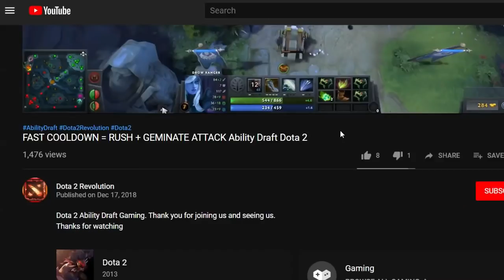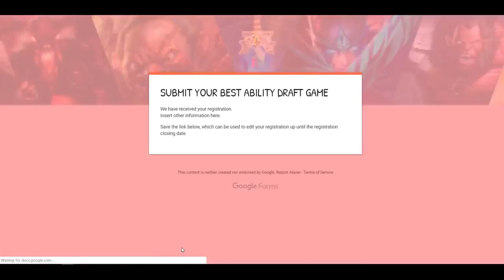SUPER TANKER = MAX HP Ability Draft Dota 2